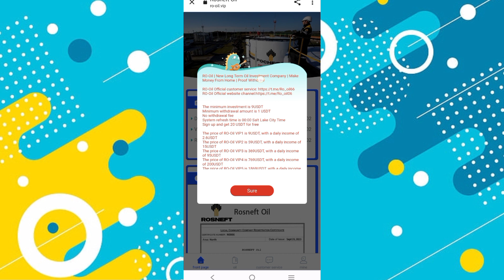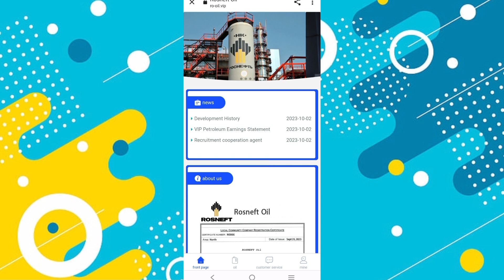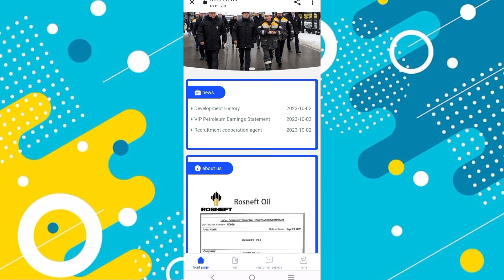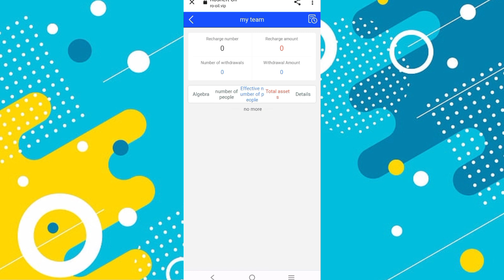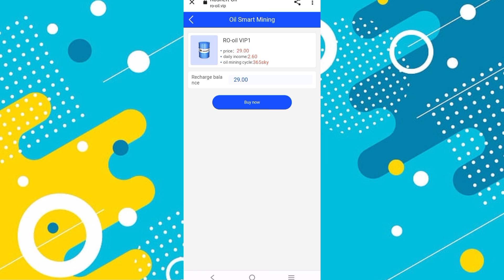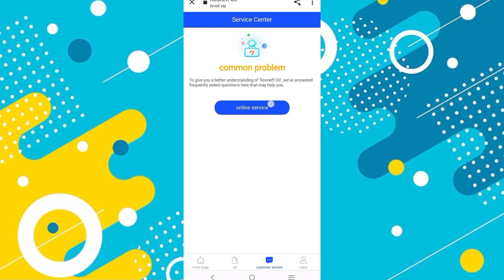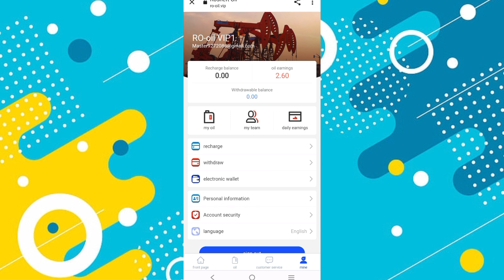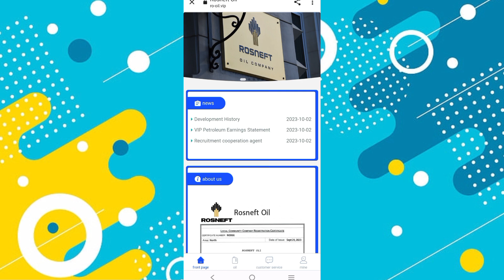RO-Oil | New Long Term Oil Investment Company | Make Money From Home | Proof Withdraw 2.60🤑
RO-Oil | New Long Term Oil Investment Company | Make Money From Home | Proof Withdraw

System refresh time is 00:00 Salt Lake City Time

The price of RO-Oil VIP1 is 9USDT, with a daily income of 2.6USDT
The price of RO-Oil VIP2 is 59USDT, with a daily income of 15USDT
The price of RO-Oil VIP3 is 369USDT, with a daily income of 95USDT
The price of RO-Oil VIP4 is 769USDT, with a daily income of 200USDT
The price of RO-Oil VIP5 is 1869USDT, with a daily income of 488USDT
The price of RO-Oil VIP6 is 3869USDT, with a daily income of 1020USDT
The price of RO-Oil VIP7 is 6869USDT, with a daily income of 1812USDT
The price of RO-Oil VIP8 is 9869USDT, with a daily income of 2666USDT
The price of RO-Oil VIP9 is 18869USDT, with a daily income of 5166USDT
The price of RO-Oil VIP10 is 38869USDT, with a daily income of 11000USDT
invitation bonus
Get a 12% deposit for the first subordinate
Get a 2% deposit from Second Sector
Get a 1% deposit under the third sector
For example

RO-Oil Platform - Team Deposit Bonuses

The team recharges 1,000 USDT within 24 hours, and rewards 31USDT

Remarks: The total recharge of 24 teams can apply for customer service. If it exceeds 24 hours, it will be considered invalid and will be recalculated